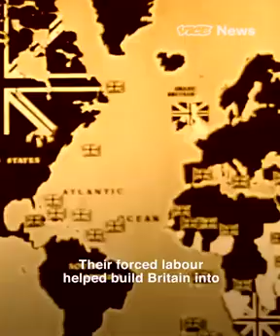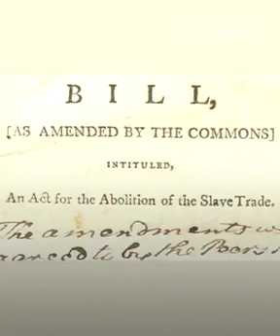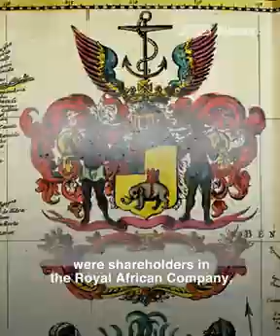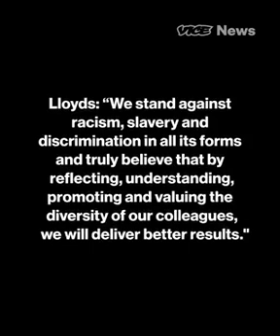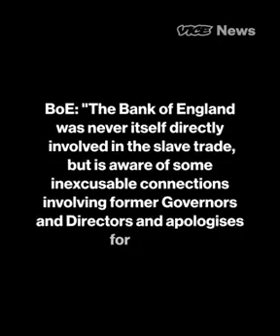British Banks were established from money made by trading Slaves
British Colonial Powers' Dark History